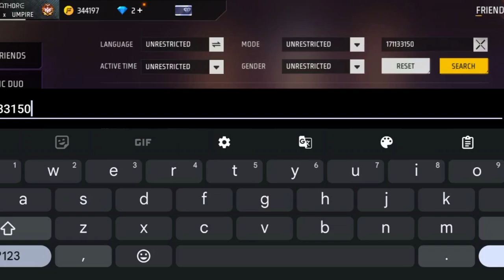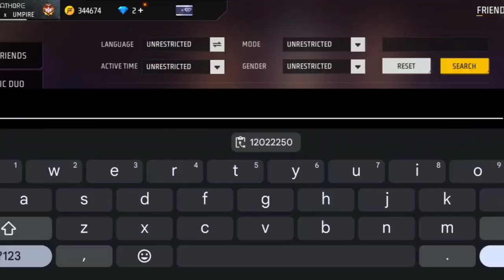"Then vs Now || Searching 2018 FF Players vs 2024 FF Players!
Searching old players
Searching 2017 players vs 2024

SHOWING 2017 PLAYER AND 2024 OR COMPARING THAN VS NOW

VIDEO TITLE "Then vs Now Searching 2018 FF Players vs 2024 FF Players@RaiStar